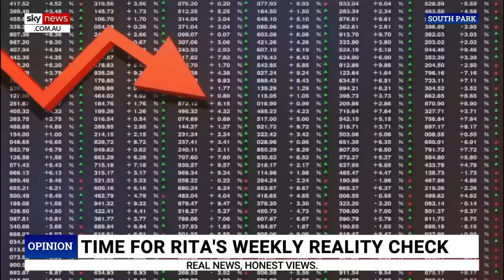Disney’s live-action Snow White changed to avoid ‘another box office disaster’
It’s clear Disney’s new changes to the live-action Snow White production are so they can avoid “another box office disaster”, says Sky News host Rita Panahi.

After much mockery, this week Disney not only announced the release date of Snow White would be delayed by at least a year, but it also appears to be reinstating the dwarfs which were originally scrapped for diverse "magical creatures".

Ms Panahi said while the studio claims the writers' strike is behind the delay, those in the know say “that's not the case”.

“You see, audiences don't want lame, woke movies pushing leftist ideology – that's obvious,” Ms Panahi said.

“Let's see if this Snow White re-think is going to be a trend in their other productions.”